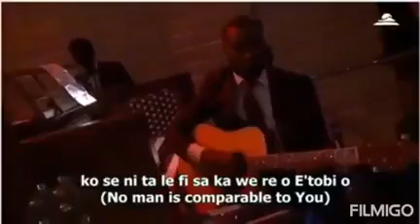Sammy Okposo, Oluwa eto bi e to bi o.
Remix by Minister Sammy Okposo